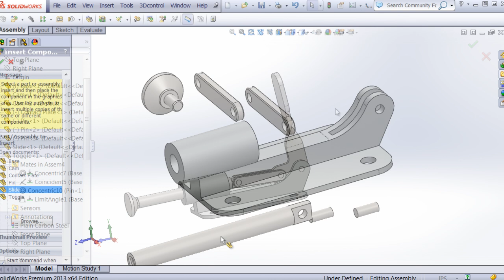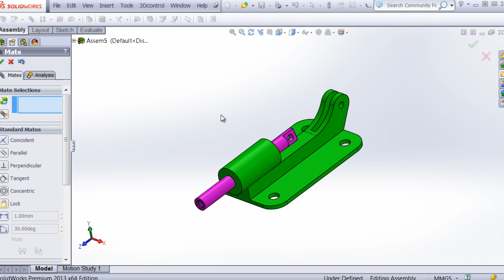SolidWorks Tutorial: Getting Started in SolidWorks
In this tutorial we will go over how to create basic parts and a simple assembly using SolidWorks.

You will be introduced to SolidWorks and how it is used in engineering design. You will see how to create and work with sketches, the most basic element of any design. Next, we will cover how to use the sketches to create and control features which are in turn used to create parts. You will then learn how to use parts to create assemblies and how to control the motion of parts relative to each other.

Most importantly, you will become familiar with the software so that you will have a set of skills which may then be used to explore other tools which are available in part and assembly creation.